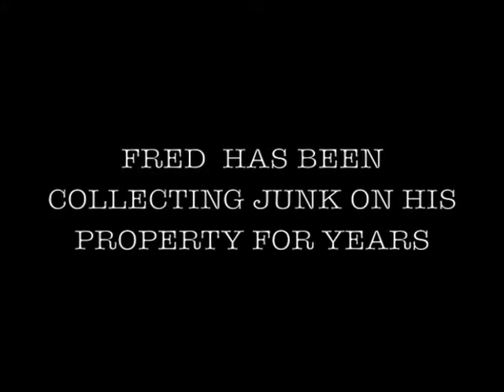Hoarders: The Original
Hoarding, 70's Style. The hit show Hoarders aired in the '70's...it just went by another name.  Check out the origins of this fascinating reality series.